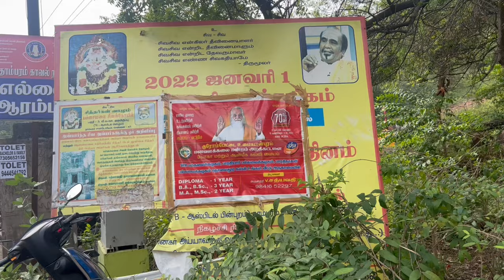🙏சென்னையில் அருமையான இடம்/Sivan Koil/Chennai Chromepet/good vibes/tourist place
💥Old Shivan temples at chennai pachamalai chrompet
Sidhargal Vazhum Shivan Malai
Durga Nagar Main Rd, Mummurti Nagar, Chromepet, Tambaram Sanatorium, Tamil Nadu 600047

chennai paiyan street chennai paiyan non veg steet food cheenai paiyan vegearin street food chennai paiyan food shorts chennai briyani chennai
chennaifoodreview tamilvlogs chennaipaiyanvlogs chennaipaiyan view